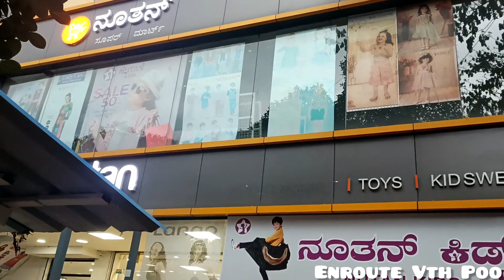RAINY STORY WITH CHIT CHAT|| PLANET MAX